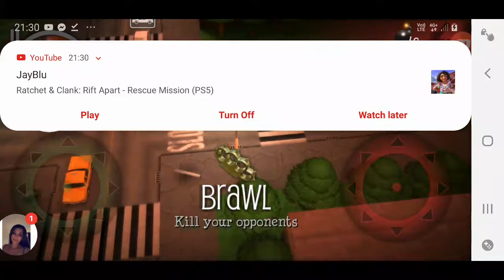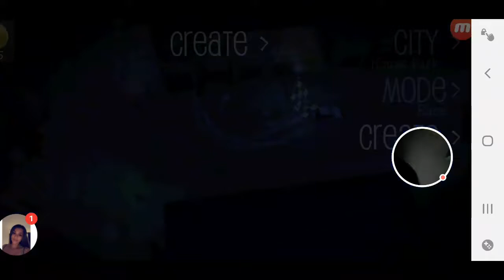Payback 2 - The Battle Sandbox - 2021-07-24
Payback 2 - The Battle Sandbox